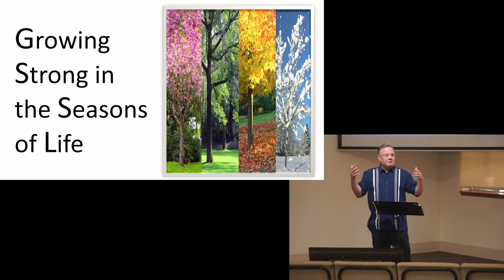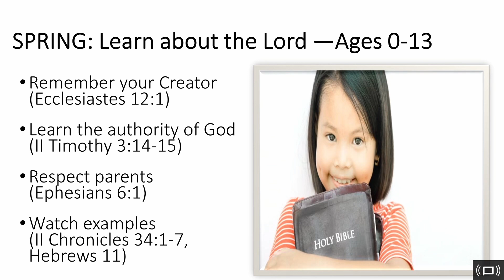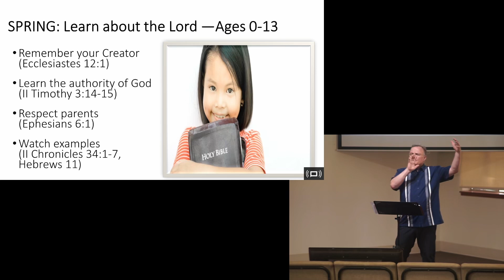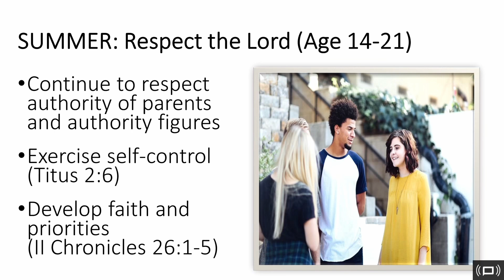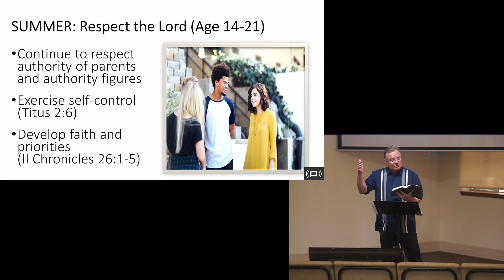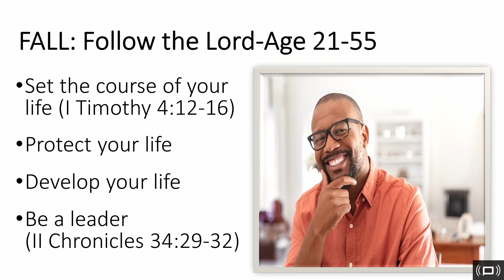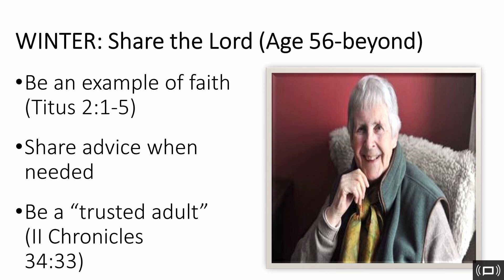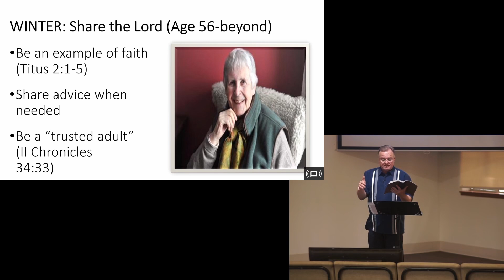Growing Strong in the Seasons of Life (Lesson)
Each era of our lives has meaning and purpose. Even in our earliest and oldest years, we have something God is looking for. Scripture is full of teaching and examples of people who lived out God's purpose. Our challenge is to do the same.